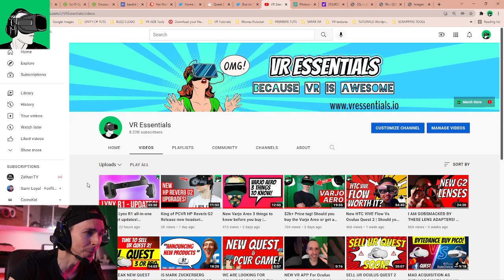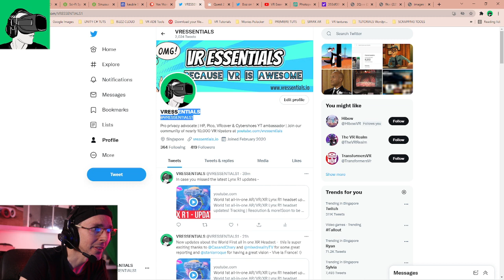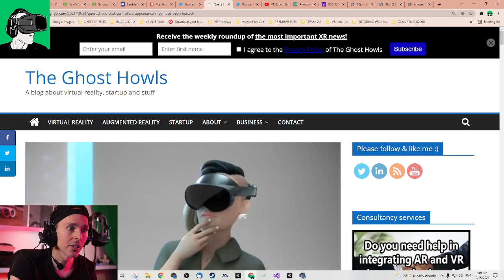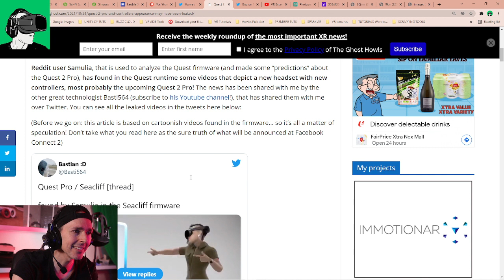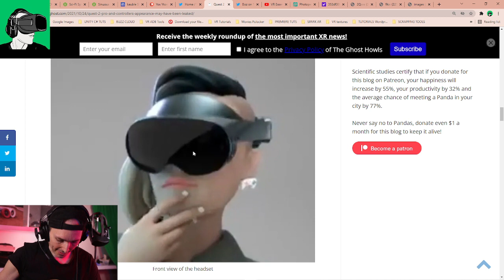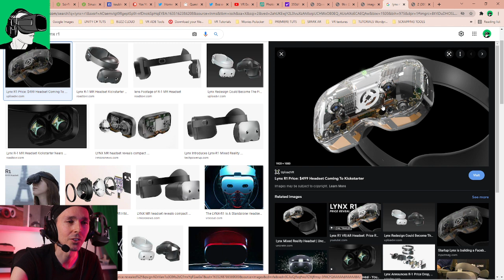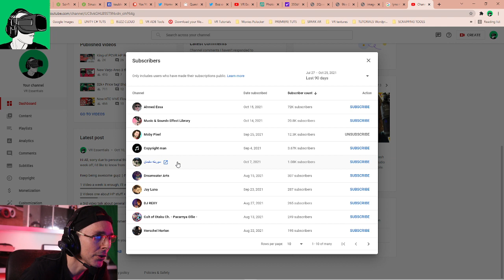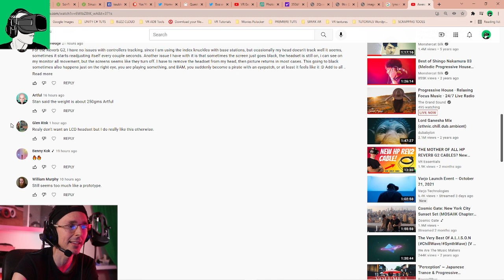New Oculus META Quest 2 Pro VR headset Design Leaks! here's what U need to KNOW!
New Oculus META Quest 2 Pro VR headset Design Leak updates! here's what U need to KNOW!

In today's video we go through all the various leaked videos and promotional material as well as take a deep dive back into the Oculus Quest 2 Pro or Oculus Quest 3 controllers which have a new camera on them as well.

Time stamps
0:40 Recap previous videos warning general public to perhaps selling your Oculus Quest 2 and avoid purchasing the Oculus META Quest 2 128GB
2:30 Twitter feeds reshared by various Youtubers about the news of the Oculus Quest 2 Pro design leaks
3:50 Facebook warning about Privacy Data
6:30 Promotional Marketing Oculus Quest 2 Videos
10:00 Other VR headset designs, should headsets look fashionable and sexy?
12:00 (Comment Shout outs and Subscriber welcome

HEADPHONES & CONTROLLER
BATTERIES
1.5V rechargeable AA batteries

4K HDMI cable

4K HDMI cable